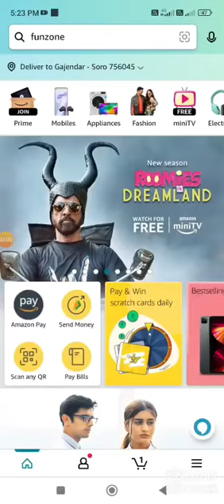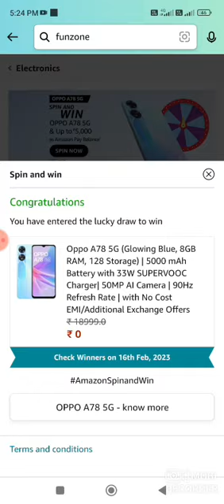OPPO A78 5G Spin And Quiz Answer Today I Amazon Quiz Answer Today I Oppo A78 5G